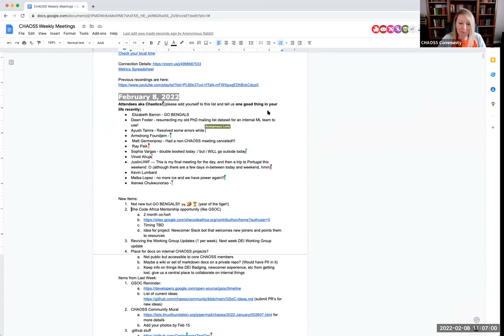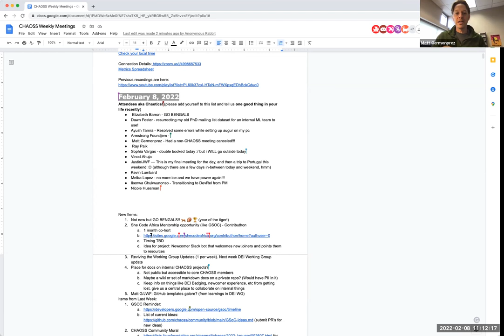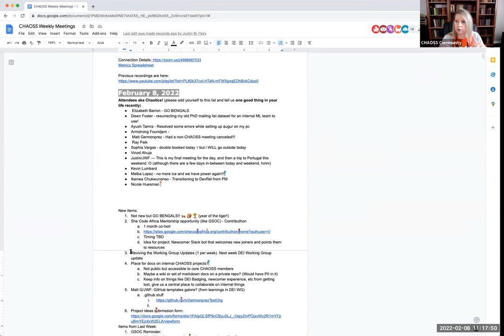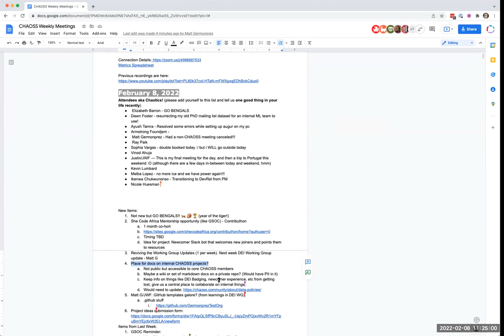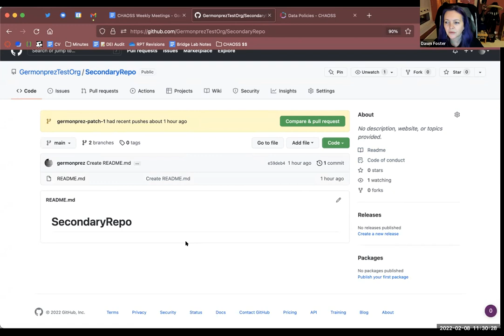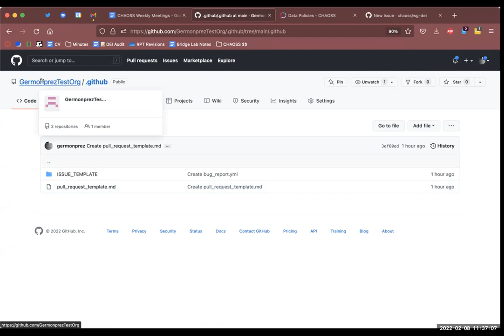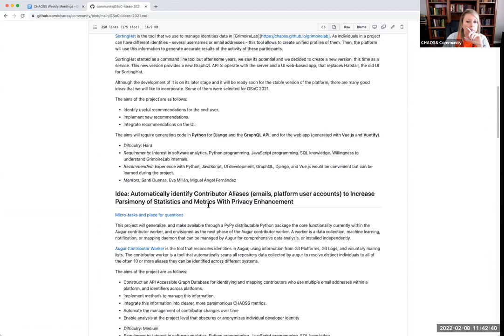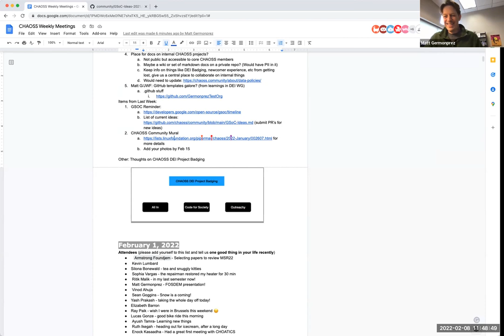CHAOSS Weekly Community Call 2/8/22